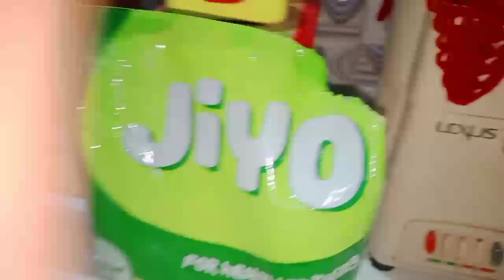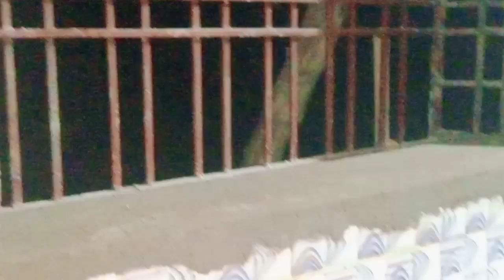Village lifestyle/Finally window Grill lag gaya/kam karte karte hat paw dard hone laga/HINDI VLOG